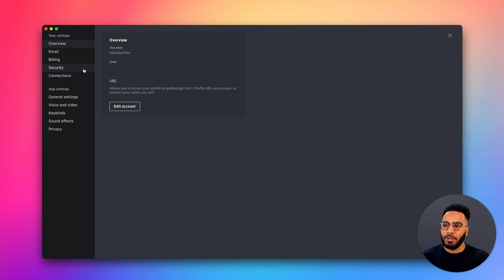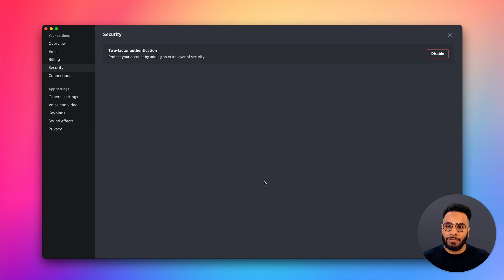How to enable 2FA | Guilded tutorial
Learn how to secure and protect your account and how to enable 2FA.  You will need a mobile authenticator to enable it like Google Authenticator, Authy, etc.

If you have any great ideas for tutorials you want to see, let us know by dropping a note in the comments below.